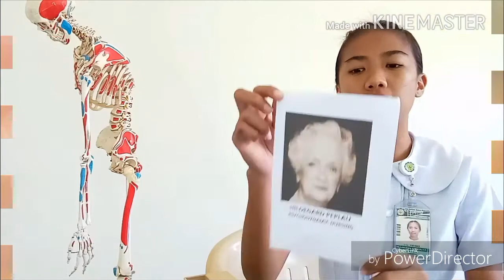Nursing Theorists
The creative output of Bachelor of Science in Nursing 1B students of the College of Community Health and Allied Medical Sciences - Don Mariano Marcos Memorial State University - South La Union Campus under Theoretical Foundations of Nursing, Group 5 of Batch 2022.